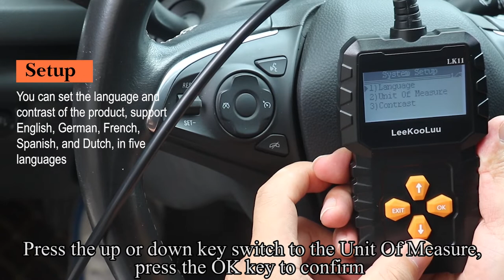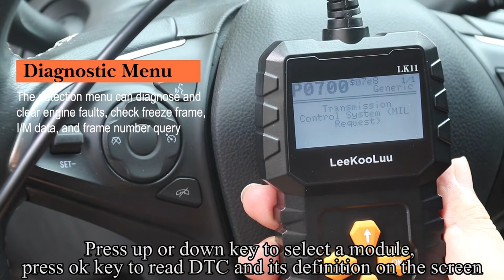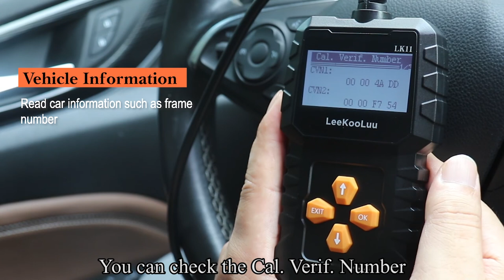LeeKooLuu LK11 OBD2 Scanner Car Scan Diagnostic Tool Reset Clear Check Engine Code Reader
LeeKooLuu LK11 OBD2 Scanner Car Scan Diagnostic Tool Reset Clear Check Engine Code Reader for All OBD II Vehicles

GIFT LIST:
(1)Wired Backup Camera Kit
(2)bluetooth car charger
(3)Baby Car Camera with Monitor
(4)Fire TV Stick Lite